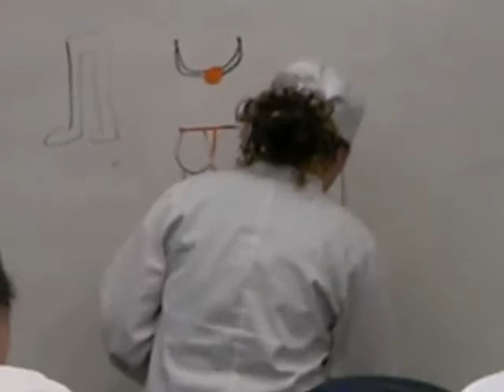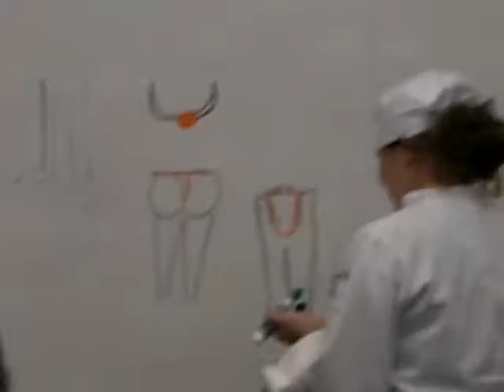Chef Bigg's lecture on bondage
a raw version of a stocks and bonds lecture